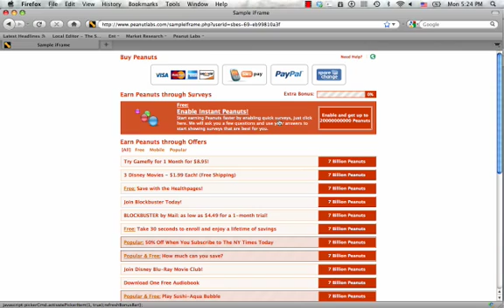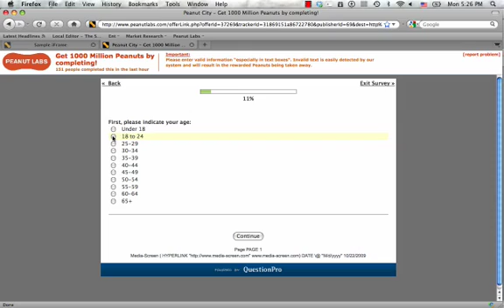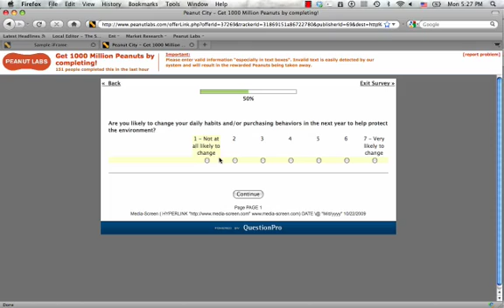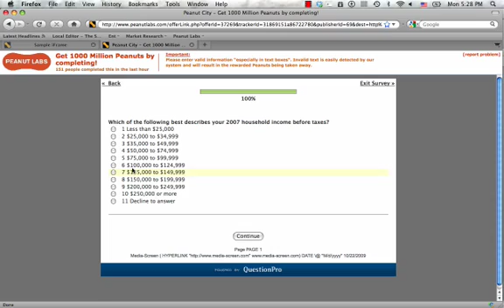Peanut Labs Survey Tutorial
This video is a tutorial that will show a user how to navigate a Peanut Labs market research survey